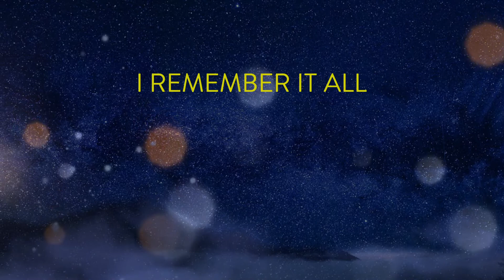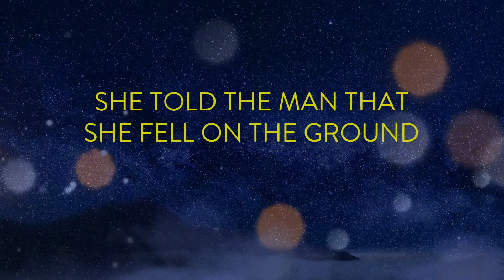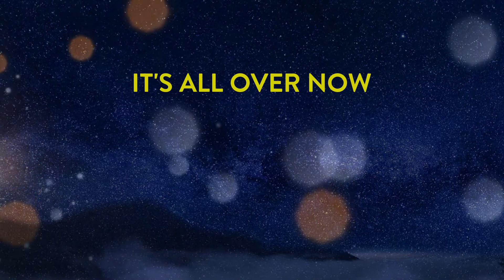All Over Now - The Cranberries(lyrics)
Taken from the upcoming album "In The End". R.I.P Dolores O'Riordan